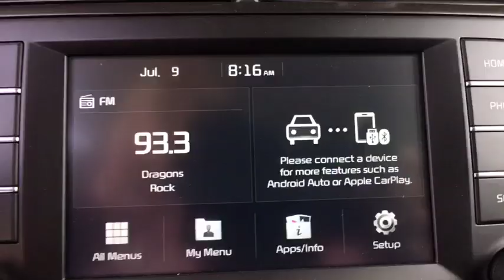2020 Kia Soul Denver, Lakewood, Wheat Ridge, Englewood, Littleton, CO K4698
Cherry Black New 2020 Kia Soul available in Denver, Colorado at Medved Kia. Servicing the Lakewood, Wheat Ridge, Englewood, Littleton, CO area.

Medved Kia
11201 W Interstate 70 Frontage Rd N

2020brKiabrSoulbrLXbrbrCall us and ask for a FREE personal video of this car to be sent to your email or phone. All prices include $699 Dealer Handling Fee.brbrFactory MSRP: $20,515brbrDealer Discount of $728 off MSRPbrbr2.0L 4-Cylinder MPI DOHC FWDbrbrbrCARS BUILT TO LAST. WARRANTIES TOO. We offer an industry-leading Kia 10-year or 100,000-mile limited powertrain warranty program. Exit Kipling, Exit Ward, but Exit the GIANT Medved Autoplex. Everyone said, Go to Medved! Price includes applicable rebates and dealer and handling fees of $699, excluded tax, title and licensing: $400 - Military Program. Exp. 10/31/2019, $1,000 - Kia Customer Cash. Exp. 10/31/2019